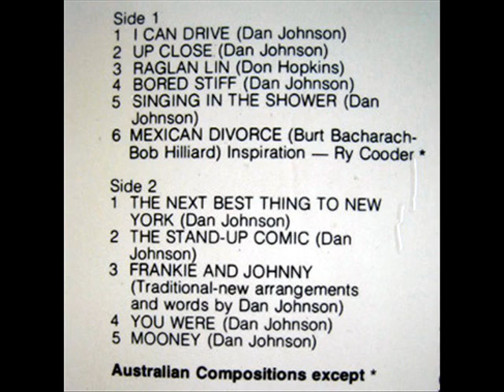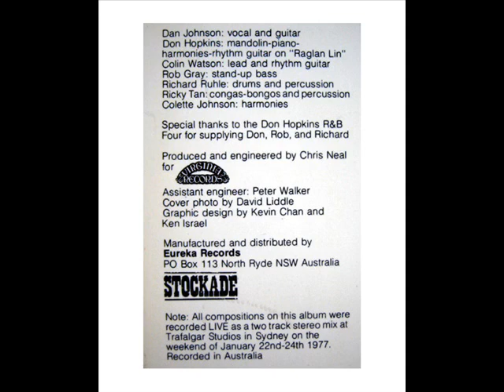Dan Johnson You Were from I Can Drive Album